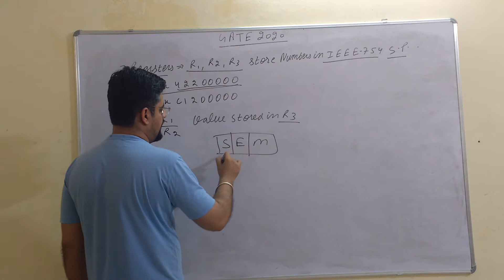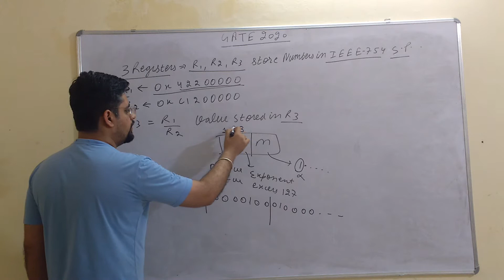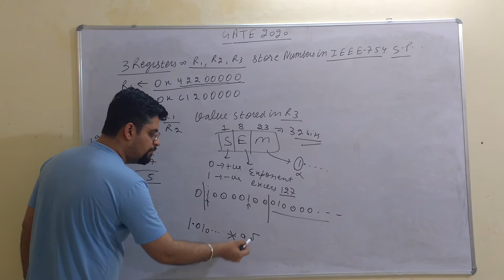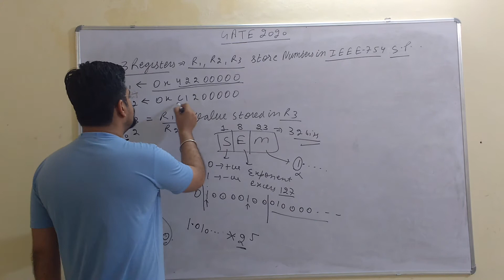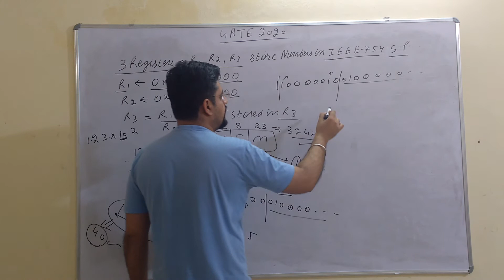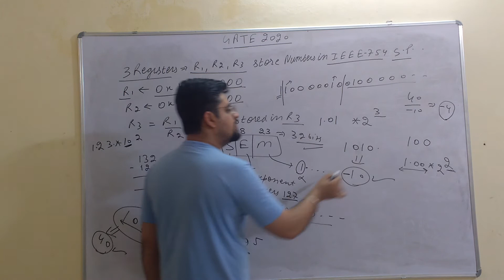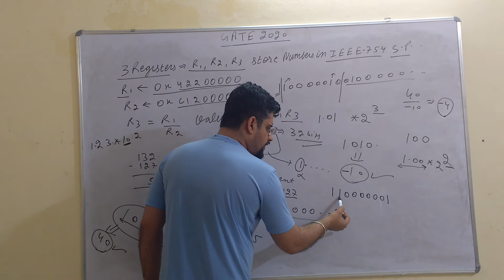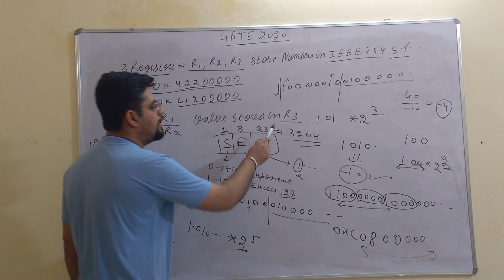GATE 2020 IEEE question